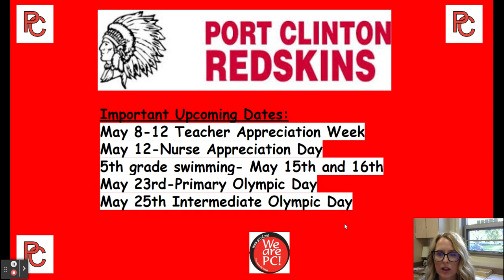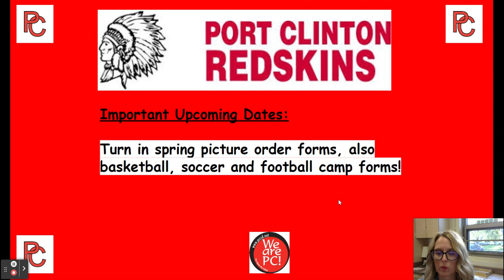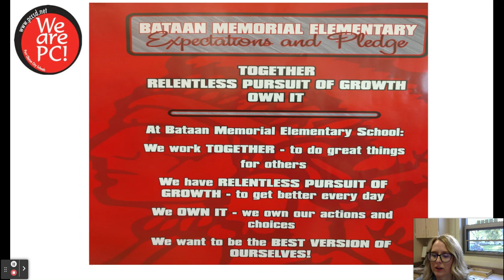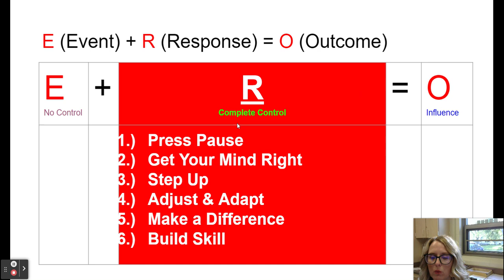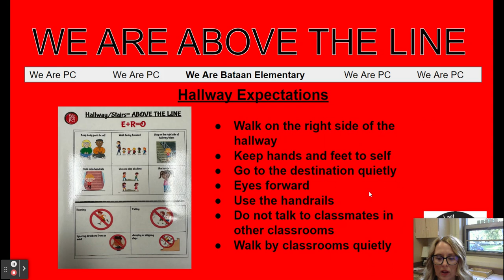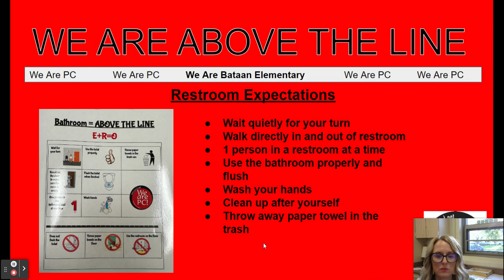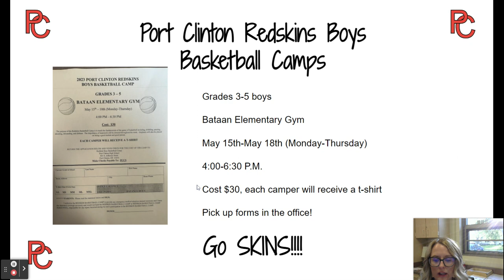5/9/23 Morning Announcements - Google Slides